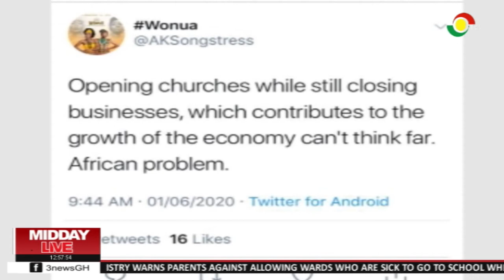MIDDAY LIVE - 2/6/2020